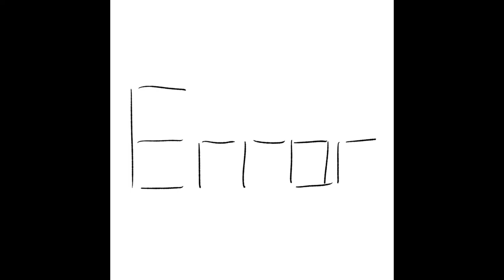7 lives of kato [short animation]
Yay dumb animation thing I (almost) finished  :D

sorry for the bad soud effects, I don't know how to get good ones or edit them properly